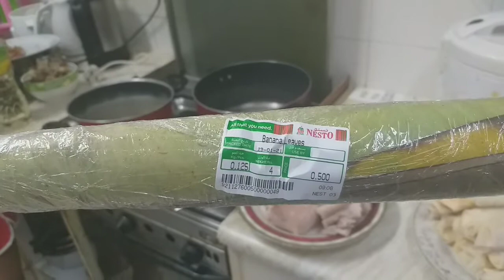How to cook seafoods Filipino style | Jessica biglangbuka | Bahrain